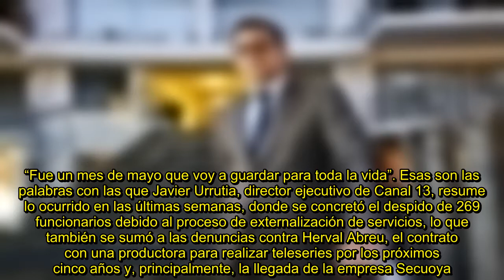✅ Director ejecutivo de Canal 13 defiende a Secuoya: “Más temprano que tarde, los canales tomarán el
💖Director, ejecutivo, Canal, defiende, Secuoya“Más, temprano, tarde, canales, tomarán, mismo, camino”
✍ “Fue un mes de mayo que voy a guardar para toda la vida”. Esas son las palabras con las que Javier Urrutia, director ejecutivo de Canal 13, resume lo ocurrido en las últimas semanas, donde se concretó el despido de 269 funcionarios debido al proceso de externalización de servicios, lo que también se sumó a las denuncias contra Herval Abreu, el contrato con una productora para realizar teleseries por los próximos cinco años y, principalmente, la llegada de la empresa Secuoya.Sindicado como el res ...